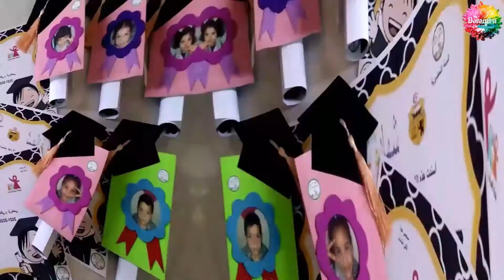Doramira تحتفل بعامها الأوّل 🎉🎊تجربتي_مع_اليوتوب